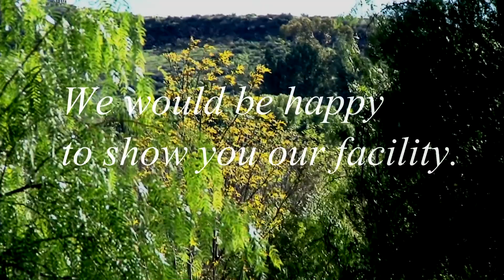Castlerock Farms | Horse Boarding & Training Facility